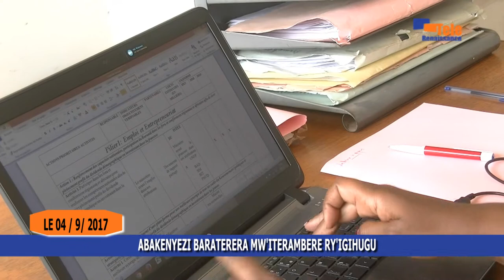ABAKENYEZI BARATERERA MW'ITERAMBERE RY'IGIHUGU